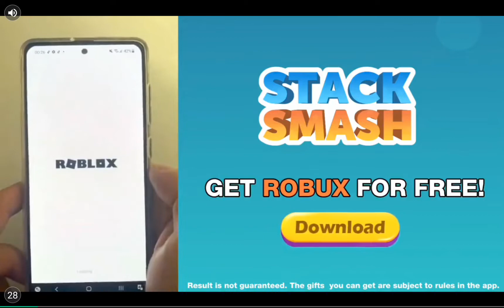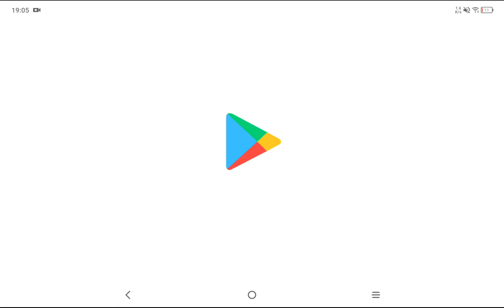oyunun adı: iyi pizza güzel pizza